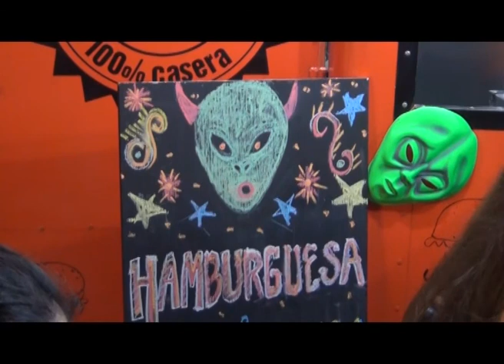MARIO NEGRI EN CAPILLA:"QUIERO SER GOBERNADOR"